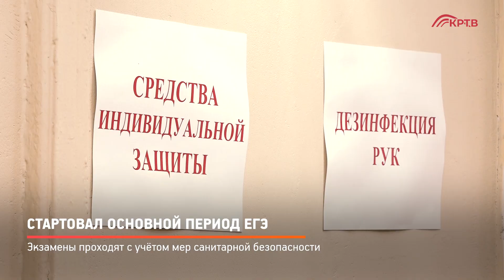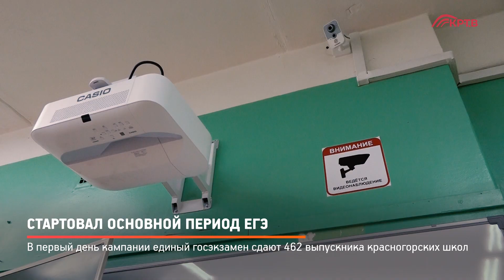КРТВ. Стартовал основной период ЕГЭ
Для проведения Единого государственного экзамена  в Красногорске организованны 6 технически оборудованных пунктов. Один из них в Лицее №4. 3 июля старшеклассники из 9 школ сдают здесь экзамены по информатике и литературе.